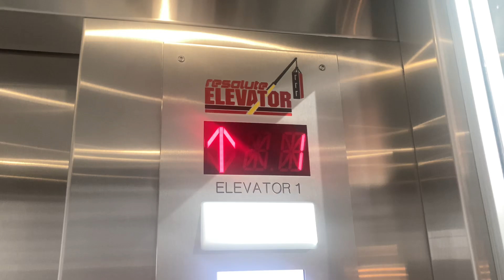1564. Resolute Traction Elevator at The Mill House - Greensboro, NC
(10/4/24) They finally did something with this building for once.

Info:
Passenger Elevator #34983
Traction
Manufacturer: Resolute
Fixtures: Innovation Prestige
Installed: 2023
Capacity: 3500 lbs.